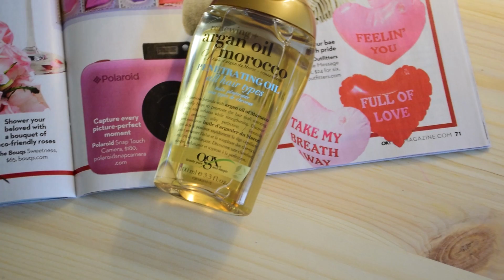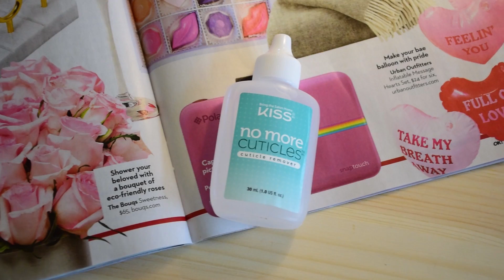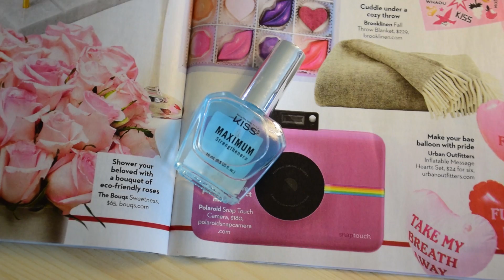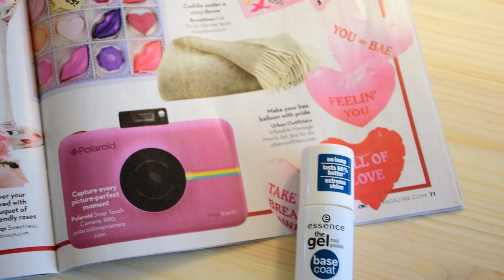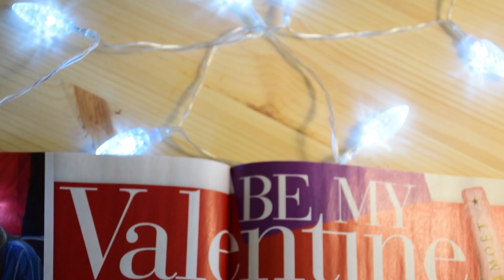Favoritos de ENERO 2017 | Maquillaje +Skincare +Moda y más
Hola mis hermosaaaas fabulositas ^_^ espero que esten pasando un dia bonitoooo. Hoy les traigo mi videito de favoritos del mes increibleee cierto ya un mes se nos fue del 2017 OMG el tiempo cada vez pasa mas rapido jejeje. Espero que les guste el videito
Favoritos mencionados
♥ Maybelline New York Instant Age Rewind Eraser Dark Circles Treatment Concealer, Light

♥ essence Gel Eyeliner, 01 Midnight In Paris

♥ Origins Drink Up Intensive Overnight Mask

♥ Kat Von D Everlasting Liquid Lipstick

♥ NYX Liquid Suede - Sandstorm

♥ NYX Soft Matte Lip Cream,SMLC04 London

Series favoritas
♥ The Throllhunter

♥Instagram de la tienda online : @tienditafabulosity